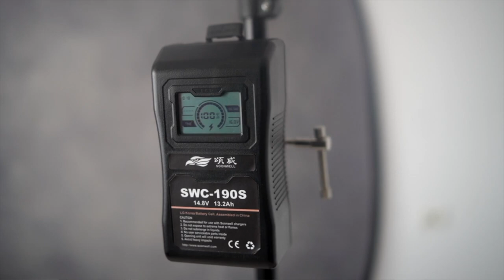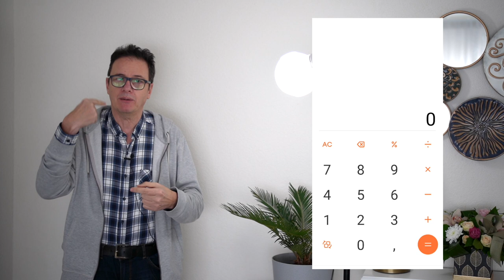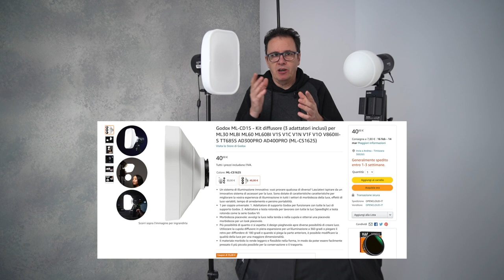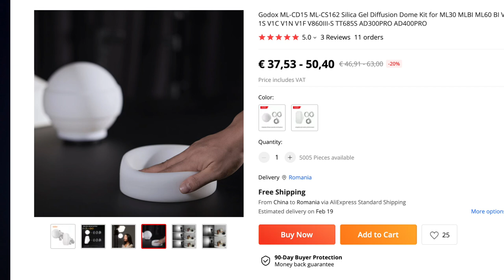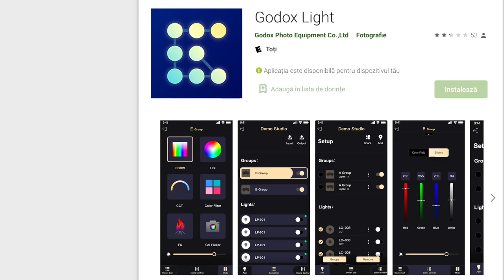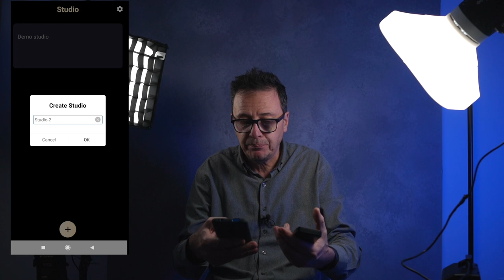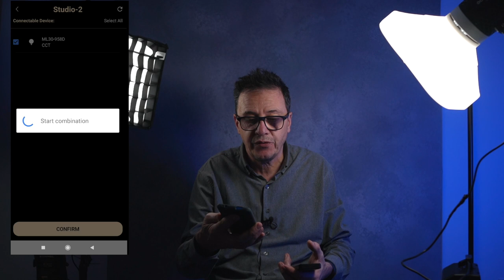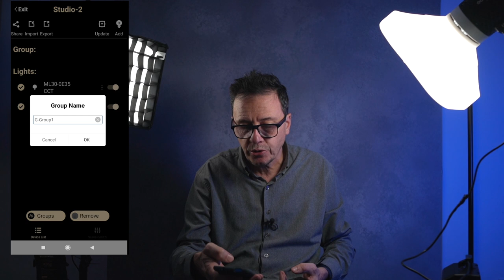Godox ML30 illuminatore per tutti , piccolo leggero dalle grandi prestazioni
In questo video vediamo il recente  illuminatore  ML30 compatto  a basso consumo  che  Godox ha recentemente rilasciato   , ti parlo anche dei nuovi modificatori in  Silicone   e come calcolare  l’esatto tempo della  durata della batteria, e di come configurare   l'applicazione Godox light
👉Godox ML30  5600K★★
👉Godox ML30-K2 2 Kit
👉Godox ML-CS1625 Diffusion Dome Kit
👉Softbox  for ML 30 /60 Godox mount ★★
AD S65
AD S60
AD S85
👉Godox ML 30/60 Batteries
👉 Bowens Mount Converter
👉Batterie NP F

Timestamps
00:00 Intro
02:05 Calcolo durata batteria
05:31 Modificatori Godox Mount
13:16 App godox light
16:52 ML30 una luce per tutti
18:42 3 cose   importati  che devi sapere su questo ML30
20:48 Prezzi